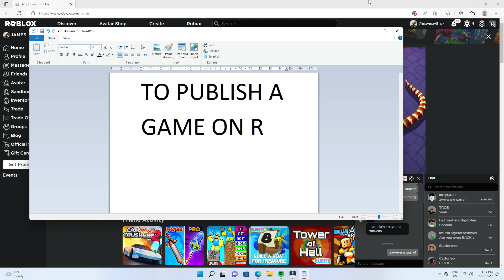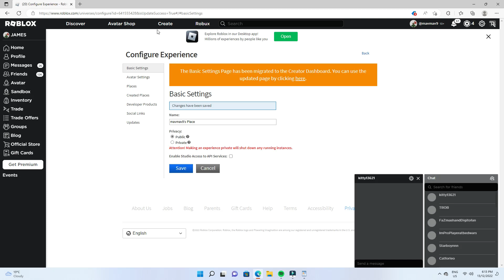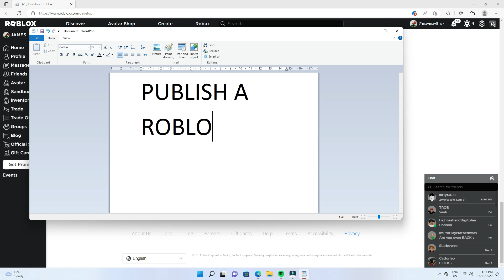How To Publish A Roblox Game